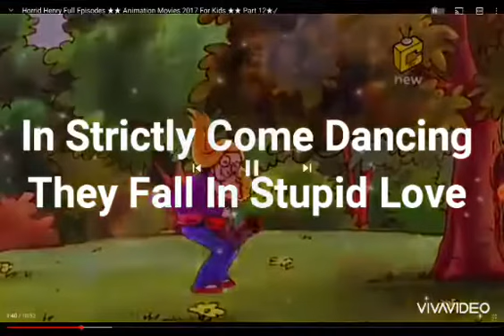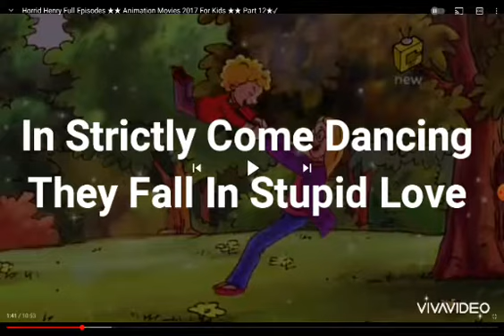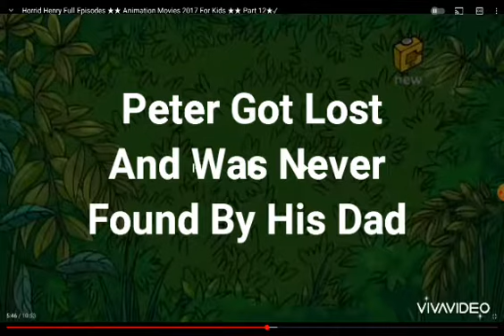YTP: Perfect Peter's Crappy Day.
Welcome Back To Another Horrid Henry YTP.
Peter & Dad Are In A Stupid Rollercoaster Ride In Their Car. And They Get Shot By Lazers In The Forest. And Dad Is Dead. Henry Cheers Happily!!